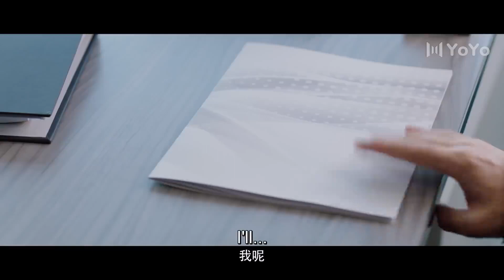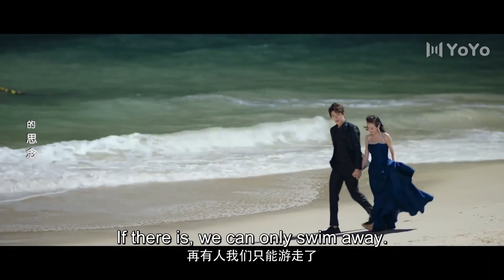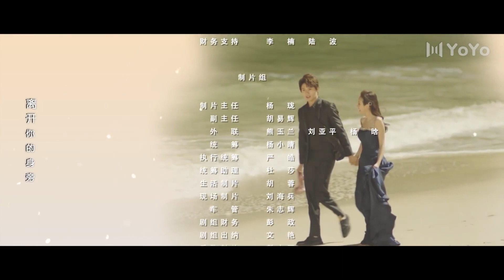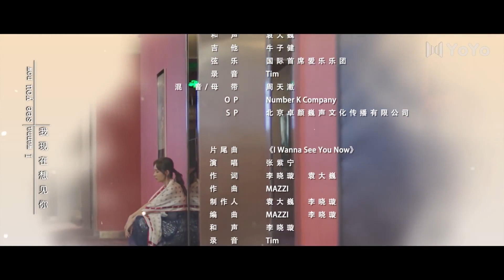【ENG】娱乐圈黑白姐妹 EP24 (郑合惠子/黄圣池/胡文喆) Ugly Beauty皮囊之下